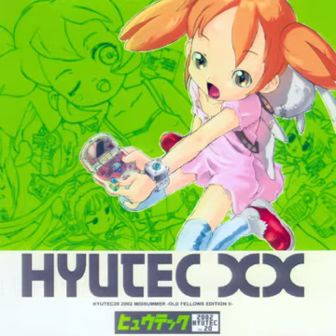~ you may now stop shooting.(Remix) - HYUTEC XX OLD FELLOWS EDITION II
Artist: hyu
Originally composed by Motoi Sakuraba
Circle: HYUTEC
Album: HYUTEC XX OLD FELLOWS EDITION II
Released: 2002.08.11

ABOUT THIS ALBUM:
HYUTEC XX OLD FELLOWS EDITION 2 is a collection of various tracks by former and (then) current colleagues of sound programmer and engineer Hajime Uchida. Present on this CD are creators from Jaleco and ZUNTATA, providing arrangements from popular media and a handful of original tunes. Yuichiro Ohkawa is the main star of this CD with his 6 contributions that appear to inspire the artwork of the album (or maybe it's the other way around).

I am very surprised to have been able to find this album nowadays. My serial number is 62/100, so clearly this release was extremely limited... and now my hopes for finding other older HYUTEC works have seriously diminished. This CD is very special to me and was one of my most sought after - for that reason I'm leaving some extended comments on some of the tracks. My favorite tracks are Track 11 and Track 14 (Wild Technology).

These soundtracks and CDs have been uploaded solely for the purpose of preservation and appreciation. No profit or compensation is being made other than my personal satisfaction.
これらのサウンドトラックやCDは、保存と鑑賞を目的にのみアップロードされています。利益が出るわけではありません。もしあなたが著作権所有者で、あなたのサウンドトラックの削除を希望する場合は、私のチャンネルページにある私のメールに連絡してください。